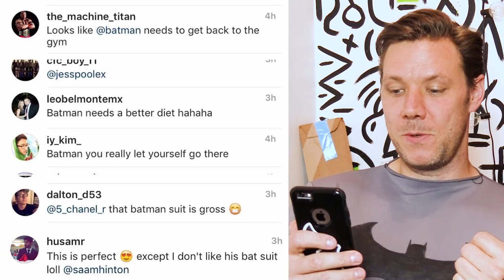BATMAN & JOKER cast READING YOUR COMMENTS - Sean Ward & Lee Howard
Here's the Batman and Joker from your favorite YouTube cosplay comedy videos, replying in person to your comments! Win your choice of a t-shirt or a hat - watch the video for full details.

Watch the Batman VS Joker VS Harley Quinn Rap Battle video that we were making when we recorded this

The Sean Ward Show is a fan parody series about superheroes, comics, and comic con culture. If you love Spider-Man, Batman, Deadpool, Superman, or any Marvel & DC superheroes, you will laugh at this hilarious collection of pranks, skits, sketches, and short films.